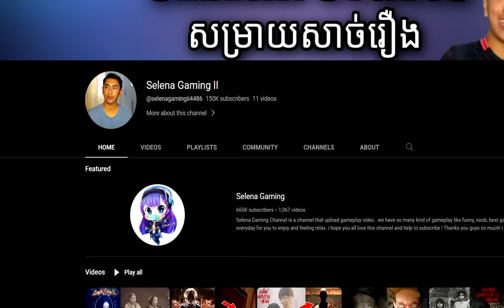ថ្ងៃនេះ Sis Cute បែកង៉ាងណាស់ !!!​ 🤣 | Minecraft One Block Part 02